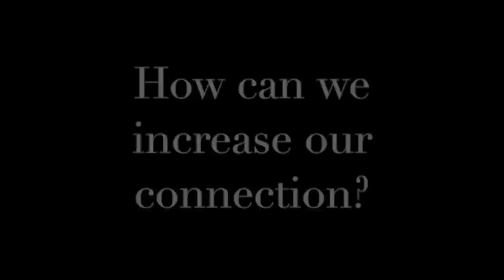It's NORMAL To Experience Stress In Your Relationship